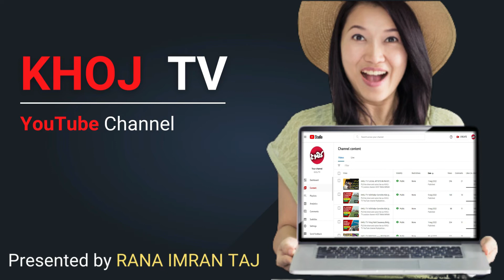KHOJ TV ! HOR HADEED BBQ PARTY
KHOJ TV
HOST
RANA IMRAN TAJ